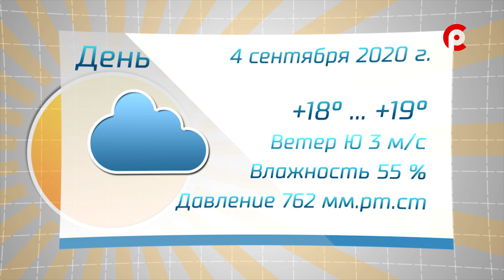Прогноз погоды на 04.09.2020